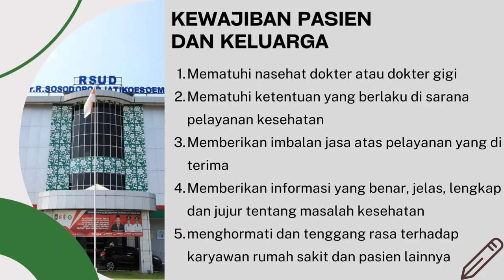Video Edukasi Orientasi Pasien Baru di Ruang Anggrek RSUD Dr. R. Sosodoro Djatikoesoemo Bojonegoro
Pemberian edukasi pasien dan keluarga adalah usaha atau kegiatan yang dilakukan dalam rangka memberikan informasi terhadap masalah kesehatan pasien agar pasien dan keluarga mengerti dan memahami masalah kesehatan yang ada, meningkatkan pengetahuan atau ketrampilan pasien dan keluarga tentang masalah kesehatan yang dialami serta membantu pasien dan keluarga dalam meningkatkan kemampuan untuk mencapai kesehatan secara optimal.